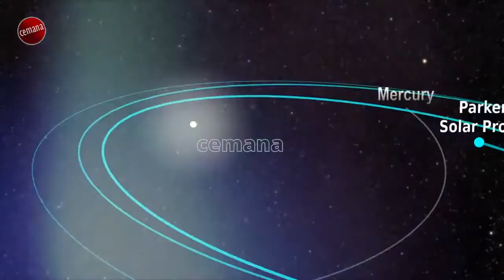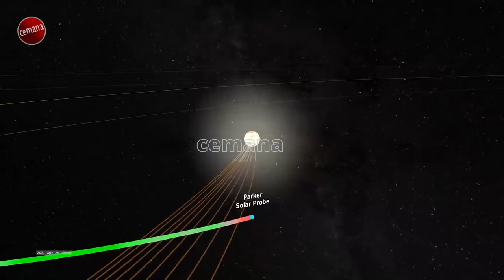CEMANA, edisi 124 WAHANA SURYA NASA, MENYENTUH MATAHARI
Pertama dalam sejarah, wahana surya Parker NASA berhasil merapat ke permukaan matahari. Wahana surya yang didesain dan dikembangkan di Johns Hopkins University APL itu, diharapkan akan membuka misteri besar matahari terhadap bumi dan manusia.

Sources : NASA
   : Johns Hopkins University/APL
   : UC Berkelly

Title  : Interplanetary Alignment
Artist  : NoMbe
Album   : Interplanetary Alignment
YouTube by

Title  : Zodiac Structures
Artist  : NoMbe
Album  : Zodiac Structures
YouTube by